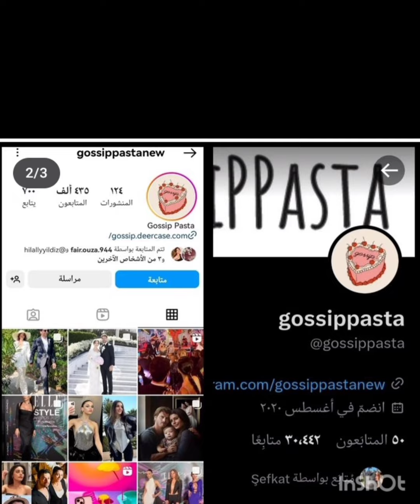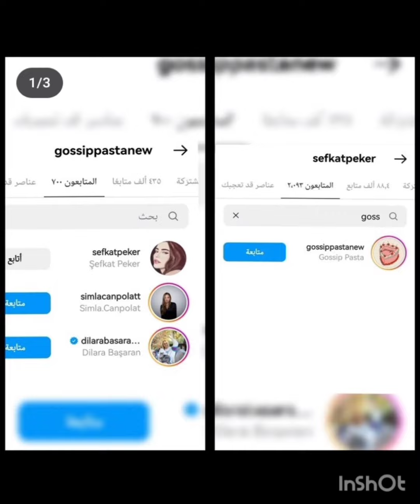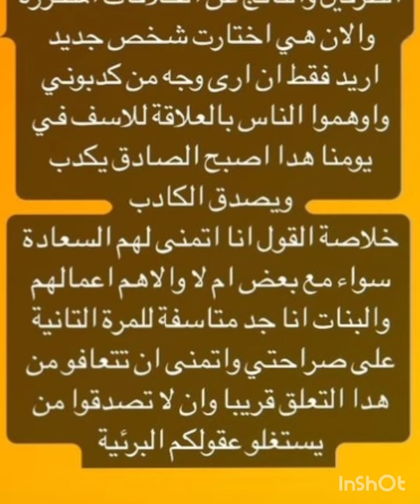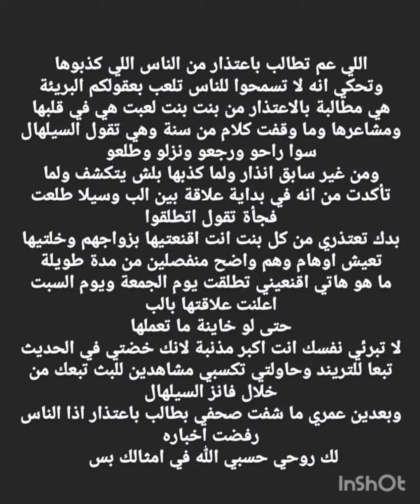الفانز ينتقد الصحفي دينيز بسبب صورة سيلا والب#والدكتورة_سهام_تتعرض_للإنتقادات_بسبب_ما_قالته_اليوم#